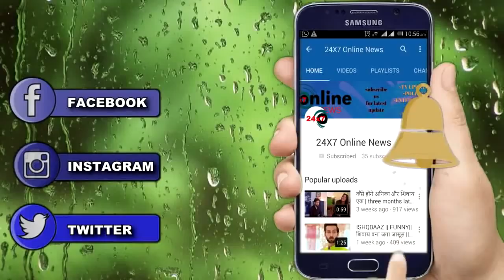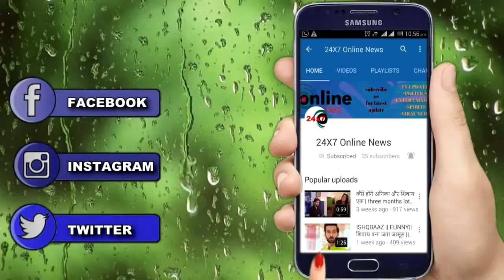KULFI KUMAR BAJE WALA || शो के FINAL वाले दिन AMYRA के खिलाफ जाकर “लवली बनेगी कुल्फी की मां"